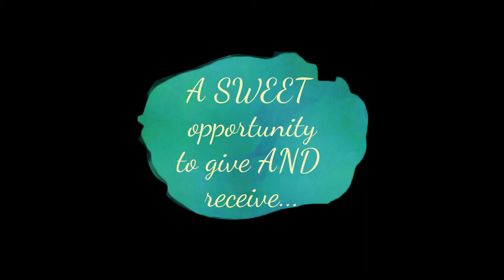A SWEET new fundraiser opportunity from NMSC!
A SWEET new fundraising opportunity is coming to North Monroe Street Church. Help the students of NMSC support 2 ADDITIONAL families this Christmas by purchasing some of our hand decorated cookies which will be handed out after our service on 11/24/19!

This will be a great opportunity for you to purchase a dozen (or more!) cookies for your family Thanksgiving party, for your neighbors, co-workers, etc!

All proceeds will be going right back into our Community Care Christmas pledge. We will be taking our students out to a local store to purchase items for the 2 ADDITIONAL families we're able to take on!

Pre-orders can be taken on our church website here!